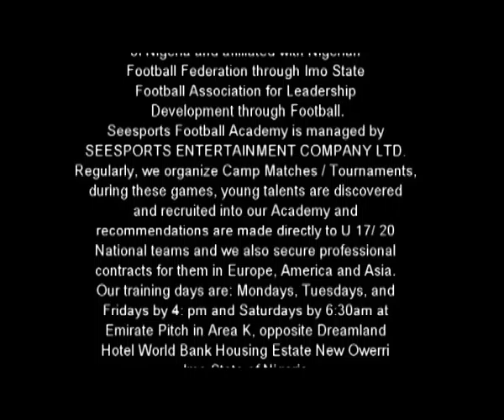Chukwudoluo Michael Uba Football Highlight part one.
Chukwudoluo Michael Uba is a very strong and tactical left full back, a player with a good attacking spirit. He has a good football control, good speed and good body balance. A natural left footer.